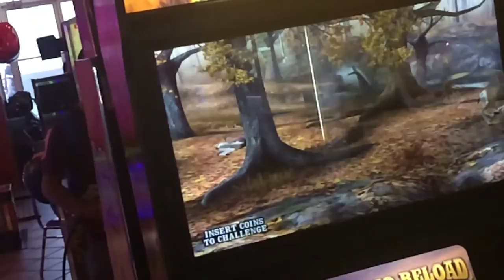arancini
2015 Iphone

Featuring:
Jim Greco
Chad Baldo
Leon Chapdelaine
Zander Mitchell
Simon Richards
Dustin Henry
Max Cote
Jacee Juhasz
Conor Neeson
Steve Mcleod
Spike Lamy
Mackenzie Carruthers
Myles Fairhead
Etienne Gagnon
Baltimore Loth
Tyler Warren
Dan Cameron
Dustin Sutherland
Seb Carranza
Devon Menegon
Alex Calder
Ryan Cadarette
Jesse Ramirez
Ben Stephenson
Eli JeBailey
Kelsey Mcgowan
Chantal Africa